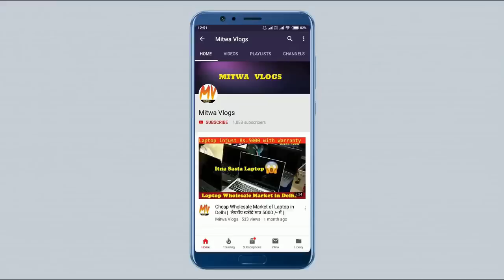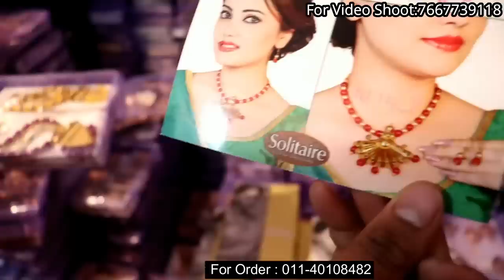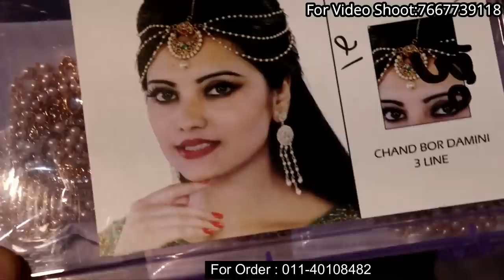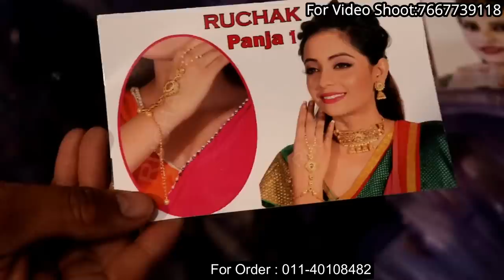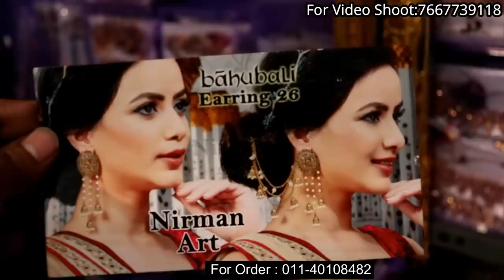Cheapest Artificial Jewellery Manufacturer/Wholesaler in Sadar Bazar Delhi | Necklace , Earrings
अपने Shop की  वीडियो बनाने के लिए हमे  Call या  Whatsapp पे मैसेज  करे  : 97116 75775